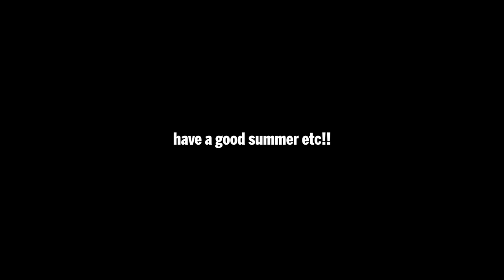MIA Till September!!